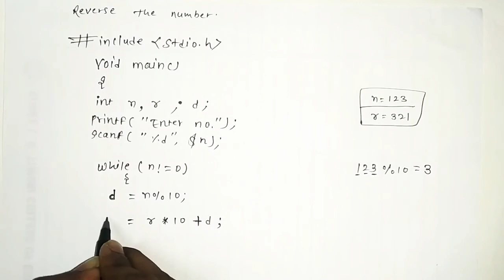3.3 print reverse of number in c programming in hindi spa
Pls avoid breaking of noise srry🙏

c programming in hindi full course

c programming in hindi by comps tech4u

c programming in hindi tutorial

c programming in hindi basic

c programming in hindi o level

c programming in hindi in one video

c programming in hindi by vivek

c programming in hindi comps Tech4u

c programming in hindi learn c programming for beginners

spa programming in hindi full course

spa programming in hindi by comps Tech4u

spa programming in hindi for beginners

spa programming in hindi tutorial

spa  programming in hindi basic

spa programming in hindi o level

spa programming in hindi in one video

spa programming in hindi comps Tech4u

spa programming in hindi easy tuts

spa programming in hindi learn c programming for beginners

By Vivek Lodh